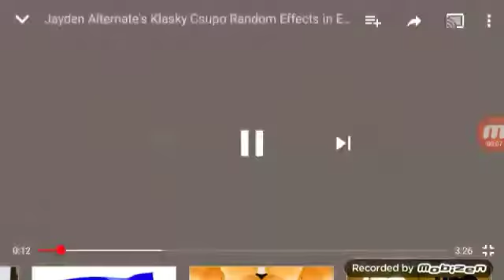Klasky Csupo in AngryViola in Ensemble Effect 2.0 Effects (Sponsored by Bad Piggies Csupo Effects)